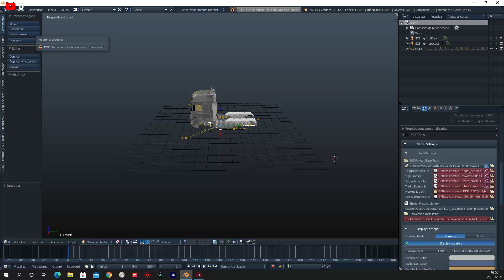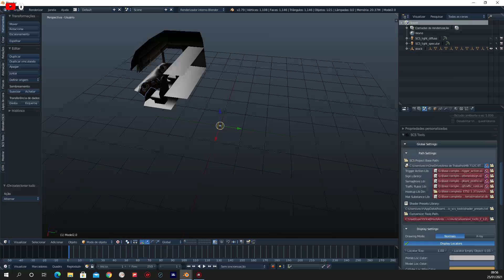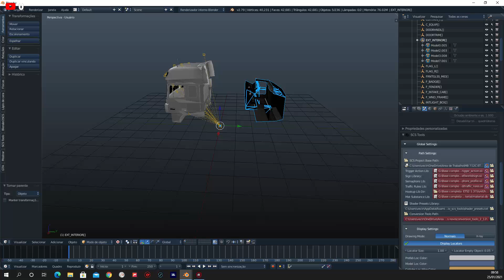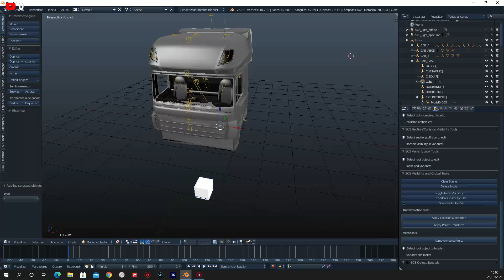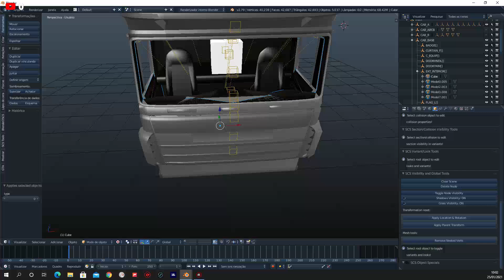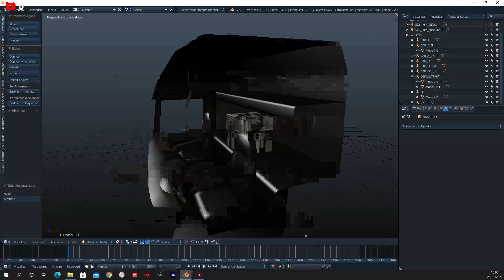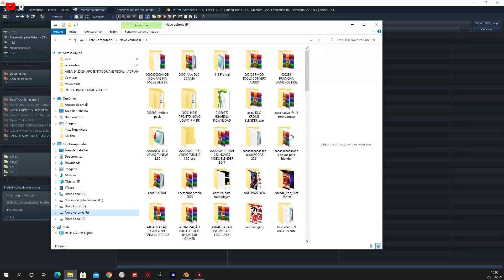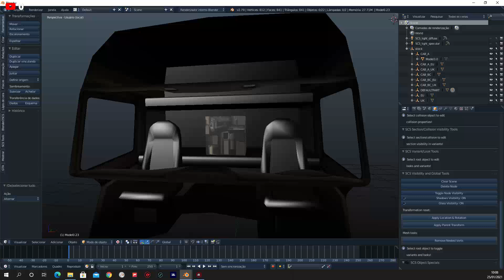🔴TUTORIAL DE BLENDER - EXTERIOR INTERIOR VISÃO DOS ACESSÓRIOS POR FORA DA CABINE DOS TRUCKS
Sejam Bem Vindos ao Canal Factor Gamer BR

☑️DOAÇÕES

💰AGRADEÇO DESDE  JÁ AOS APOIADORES E DOADORES  DO CANAL MEU MUITO OBRIGADO  !!!

💲Doação. R$ 5,00. Por favor, pague com este link do Mercado Pago

💲Doação. R$ 10,00. Por favor, pague com este link do Mercado Pago

💲Doação. R$ 50,00. Por favor, pague com este link do Mercado Pago

💲Doação. Para Qualquer Valor Tambem Será Bem vindo

🙏DEUS ABENÇOE A TODOS !!! 🙏 MEU MUITO OBRIGADO !🙏

🤝SEJA UM PARCEIRO NOSSO TAMBEM ! ENTRE EM CONTATO !
☑️DOWNLOADS

☑️CRÉDITOS:   FACTOR GAMER BR